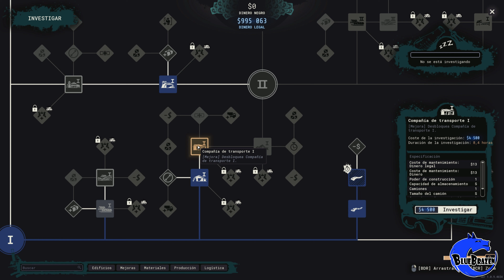Cartel Tycoon - Gameplay en Español de este simulador de imperio Criminal.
Jugamos a Cartel Tycoon, un simulador de Criminales, mucho mas profundo de lo que podriamos pensar, mucha gestion y muy bien llevada. Acompañame.